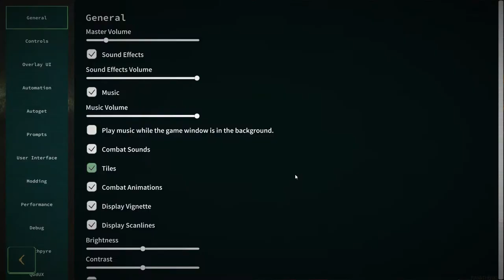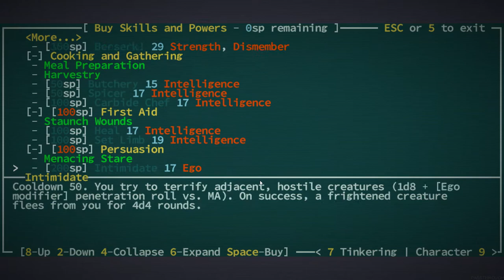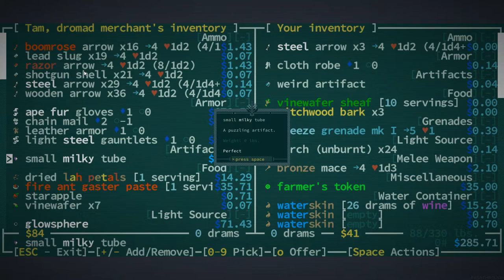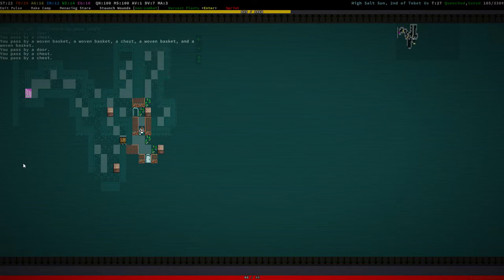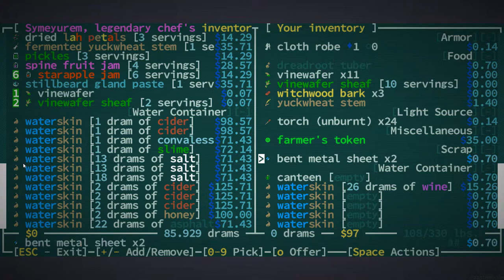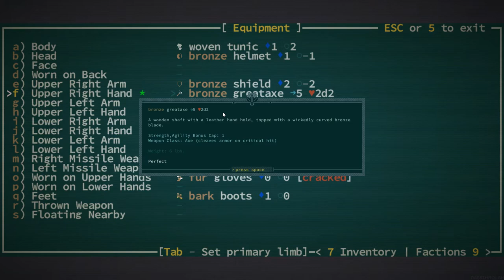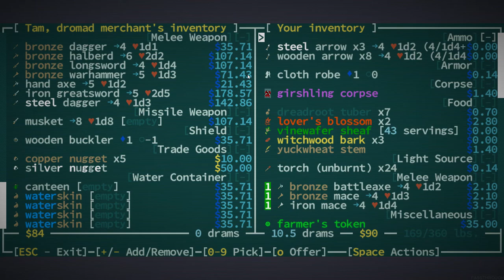Caves of Qud let's play EP 1 Char 1:WERE BACK AND LET'S GOOOO (slightly modded)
Caves of Qud is an open world rouge like sandbox that has been developed by a small indie group for years, with all sorts of insane events that happen on the norm such as being capable of wearing your own face on your well... face, having an army of your own clones fight with you or against you. , get eaten alive by a strangling banana tree, use acid in spray bottles to melt your legs off from fungal infections and so much more it's such a simple game to grasp anyone can learn it and has incredibly in-depth mechanics that you can grind out to min max or absolutely break the system and gets updates every single Friday that's amazing for a game that is worth less than 20$, that's a damn good snag if you ask me and clearly is a passion project for the company and one that is CLEARLY filled with love for the mayhem so let's see what kind of insane stories we can get ourselves into!

This is not a challenge run since well the game is so random it would be hard to do one it's obviously on permadeath, since that's how we roll but it's just a "normal" caves of Qud series and trust me we will be putting it to it's limit :)